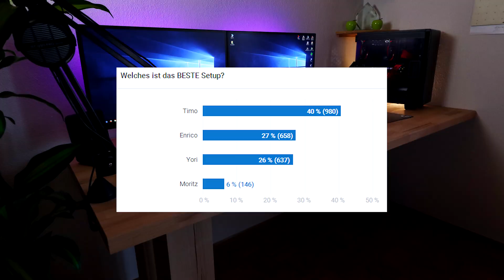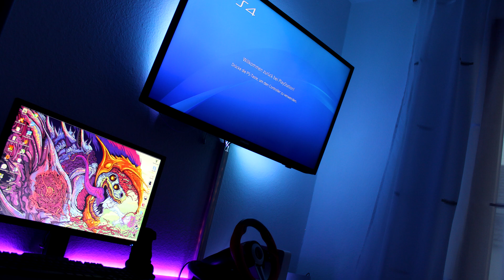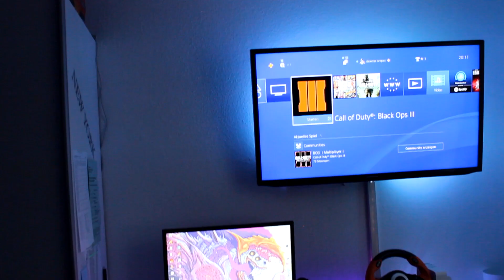Tech Battle Episode 86 - Budget Gaming PCs | Günstig + Geil!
Du hast ein geiles Setup und willst es der Welt zeigen? Dann mach mit bei Tech Battle und stell uns dein Setup vor!

♦Emil♦
Roccat Isku FX
Roccat Kiro
Razer Mousepad

♦Felix♦
Logitech G402
Zotac GTX 1050TI
Koolertron Tastatur

♦Dexxter♦
Sharkoon sharkzone gk 15
Roccat LUA
Roccat Kanga

♦Max♦
Roccat Kova
TITANWOLF Invader

Musik mit Erlaubnis von Silk Music!